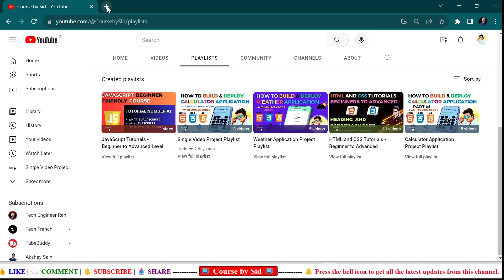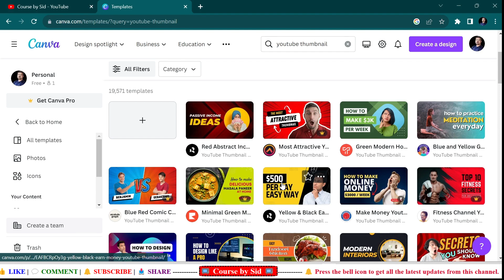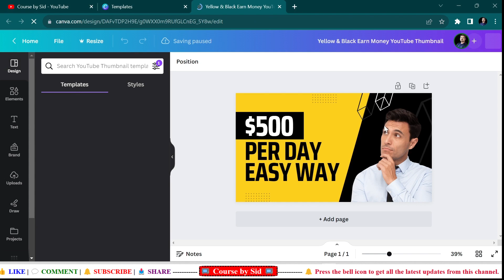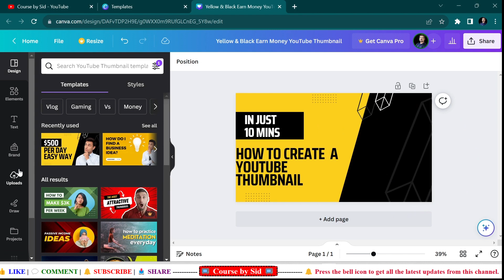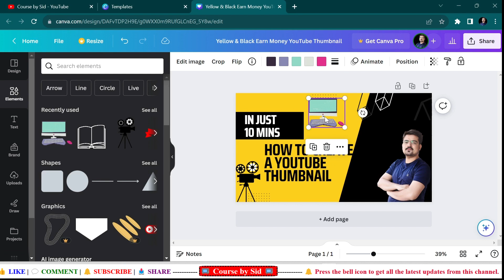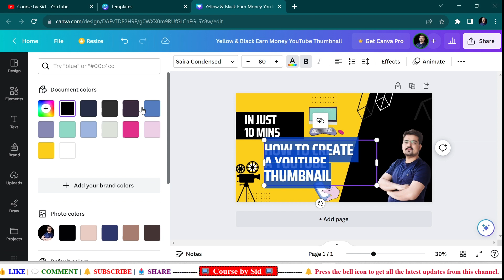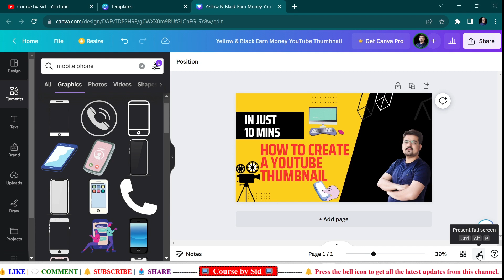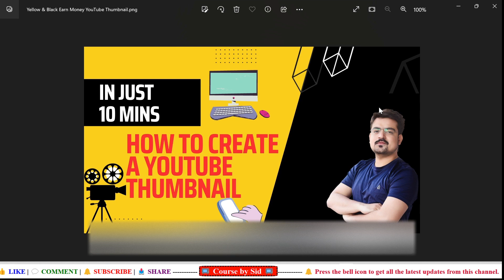How to Create a YouTube Thumbnail using Canva for your videos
👋 Hi In this video we will see how we can create a YouTube Thumbnail using Canva for your videos